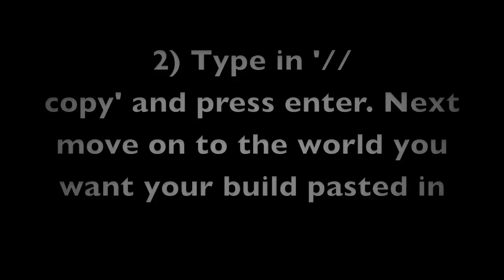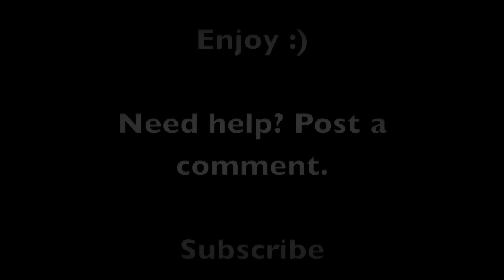Minecraft - World Edit Copying And Pasting Guide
A guide on how to copy and paste builds on Minecraft using Singleplayer Commands/World Edit.